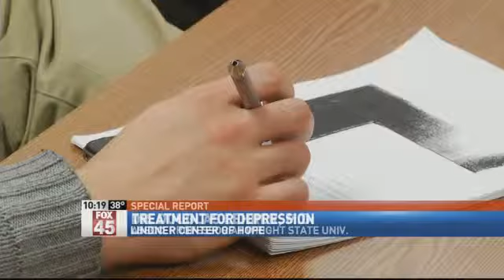SPECIAL REPORT: New Treatment For Depression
YOUR DESCRIPTION HAS REACHED THE LIMIT OF CHARACTERS ALLOWED AND WAS CUT. MASON -- If you're in a room with nine other people at least one of you is likely suffering from major depression.

Experts say depression isn't just a bad day or feeling sad, it's a crippling brain disorder.

But now, there's a new treatment called "transcranial magnetic stimulation" or TMS.

But don't get confused this isn't the violent electric shock therapy from decades ago.

Those who've used the treatment say it saved their life.

And we found found one of the few places in Ohio offering it.

"Depression is, something that no one is proud of," said Shirley Benoit.

Benoit knows the pain of major depression.

"Depression is when you feel like you're at your lowest and you know that there's got to be something out there that there's got to be hope some where," she said.

Benoit suffered from depression for more than a decade and took several medications beginning in 1996.

But before that, she was proud to wear her military uniform and served our country for several years.

But after, something changed for benoit and so did her life.

"When somebody goes through depression, they they feel like their days, you know, just blend in to one another," said Benoit.

So after years of suffering, Benoit found the courage to take matters into her own hands.

"When you think of what life used to be as to what it is and what it could be and that's when I knew that I had to do something," she said.

That's when she met Dr. John Hawkins at the Lindner Center of Hope in Mason.

"It's very exciting to be able to offer a treament like this that has this much promise," said Dr, John Hawkins, M.D., Chief of Psychiatry for the Lindner Center of Hope.

The technology is in a machine called "transcranial magnetic stimulation" or TMS.

"It's a way to provide magnetic energy to a focused area of the brain that's thought to be involved in depression," said Dr. Hawkins.

The key to the treatment is to get the magnetic energy over the part of the brain that involuntarily twitches your thumb or fingers, gives it a kick-start of sort.

"The magnetic energy actually cause the neurons to fire more frequently and when we do that to the are of the brain that's known as the dorsal lateral pre-frontal cortex, we see improvement in depressive symptoms," said Dr. Hawkins.

But, does it work?

"It seems to be more effective then adding another medication for people who've really struggled with medications not working," said Dr. Hawkins.

The treatment takes commitment.

It's five days a week for six weeks, and each treatment lasts 45 minutes.

"I came here everyday for six weeks, it was at the end of the fourth week that I started noticing something, that it was actually working," said Benoit.

But TMS isn't widely used or even well-known.

Dr. Hawkins was the first to use the treatment in Ohio, and remains one of the few to continue using it.

But some doctors, think that should change.

"Doctors need to know that there are alternatives to medications," said Dr. Douglas Lehrer, M.D., Associate Professor at Wright State University.

Dr. Lehrer lectures his residents on TMS.

"We need to be looking farther we need to be looking for ways to deliver our treatment directly to the area of the brain that we feel is affected by the mental disorder," said Dr. Lehrer.

That's why Dr. Lehrer feels it's important to teach his residents about TMS and how it can help someone with depression.

Someone, like Benoit, who hopes by sharing her struggle with the disorder it can inspire someone who is suffering to reach out for help.

"When you are at rock%